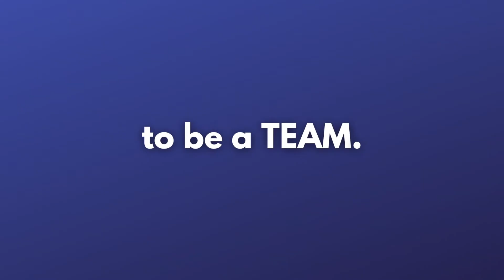Happy National Hospital Week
THANK YOU to all of our nurses, physical therapists, transporters, CNAs, biomed techs, food service associates, housekeepers, pharmacists, phlebotomists and everyone in between!